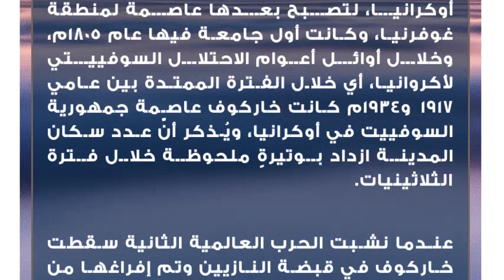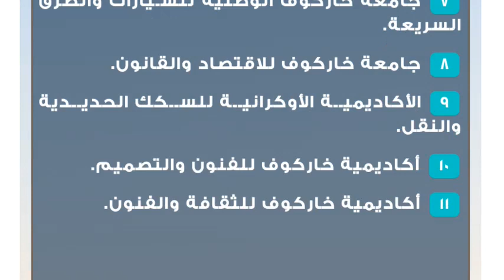مدينة خاركوف الأوكرانية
مدينة خاركوف
إنّ مدينة خاركوف أو خاركيف هي إحدى المدن الأوكرانية المعروفة التي تقع إلى الشمال الشرقي من أوكرانيا، وهي ثاني أكبر مدينة في أوكرانيا بعد العاصمة كييف من حيث المساحة وعدد السكان، حيث تبلغ مساحتها حوالي 350 كم²، فيما بلغ عدد سكانها 1431 نسمة، وذلك بحسب آخر إحصائيةٍ للعام 2013م، وتزخر المدينة بالعديد من مظاهر الحياة الثقافية والتعليمية.تاريخ تأسيس مدينة خاركوف
تأسست مدينة خاركوف في القرن السابع عشر ميلادي كمركز للجنود القوقازيين في أوكرانيا، لتصبح بعدها عاصمةً لمنطقة غوفرنيا، وكانت أول جامعة فيها عام 1805م، وخلال أوائل أعوام الاحتلال السوفييتي لأكروانيا، أي خلال الفترة الممتدة بين عامي 1917 و1934م كانت خاركوف عاصمة جمهورية السوفييت في أوكرانيا، ويُذكر أنّ عدد سكان المدينة ازداد بوتيرةٍ ملحوظة خلال فترة الثلاثينيات.

عندما نشبت الحرب العالمية الثانية سقطت خاركوف في قبضة النازيين وتم إفراغها من معظم سكانها، وترحيلهم قصراً إلى مناطق آسيا الوسطى، وفي المقابل لم يُبقي جيش هتلر معالم المدينة على حالها، بل تم تدمير معظم ملامح وشوارع وأحياء المدينة بفعل المعارك التي دارت من أجل تحرير خاركوف، وعلى إثر ذلك فقدت المدينة عشرات الآلاف من أبنائها.اقتصاد مدينة خاركوف
تُعتبر خاركوف مركزاً اقتصادياً حيوياً للصناعة والتجارة على مستوى البلاد، وتنتشر فيها العديد من المصانع نذكر منها مصنع الدبابات، ومصنع المحركات، بالإضافة إلى مصنع الجرارات، ومصنع الماكينات، كما تضم المدينة ما يزيد عن عشرين سوقاً تتنوع منتجاته، وأشهر تلك الأسواق وأكبرها سوق باراباشوفو، وهو ثاني أكبر سوقٍ في أوكرانيا بعد سوق الكيلومتر السابع في مدينة أوديسا، كما تتميز المدينة بمستوى متطور من خدمات وسائل النقل، حيثُ يخدمها مطار دولي، وشبكات عملاقة من السكك الحديدية، بالإضافة إلى مترو الأنفاق، وعربات الترام، والحافلات العادية، والحافلات الكهربائية كذلك.أهم الجامعات في مدينة خاركوف
إنّ مدينة خاركوف تعدّ مركزاً تعليمياً مُتقدماً، حيثُ تنتشر فيها الجامعات، والمعاهد التعليمية، ليصل عددها إلى ثلاثين جامعة، بالإضافة إلى عشرات المعاهد للبحوث العلمية، وفيما يأتي نذكر أبرز تلك الجامعات:

 جامعة خاركوف الوطنية الطبية.
 جامعة ميكولا جوكوفسكي الوطنية الجوية الفضائية.
 جامعة فاسيلي كارازين الوطنية.
 جامعة خاركوف الوطنية للراديو ألكترونيك.
 جامعة خاركوف الوطنية للبناء والهندسة المعمارية.
 جامعة خاركوف الوطنية التقنية (البوليتكنيك).
 جامعة خاركوف الوطنية للسيارات والطرق السريعة.
 جامعة خاركوف للاقتصاد والقانون.
 الأكاديمية الأوكرانية للسكك الحديدية والنقل.
 أكاديمية خاركوف للفنون والتصميم.
 أكاديمية خاركوف للثقافة والفنون.معلومات عن مدينة خاركوف
 مناخ خاركوف: تعدّ المدينة من المناطق الباردة نسبياً، وفي بعض أيام الشتاء، تنخفض درجات الحرارة فيها، إلى ما دون الثلاثين تحت الصفر، أما في فصل الصيف فتعتدل درجات الحرارة.
 سكان خاركوف: يُشكل الأوكرانيون نسبة 50% من سكان المدينة، فيما يبلغ عدد الروس فيها حوالي 40%، كما أنّ هناك نسبة من السكان اليهود في خاركوف أيضاً.
 العرب في خاركوف: توجد جالية عربية كبيرة في مدينة خاركوف، سواء من مناطق الشرق مثل الأردن، وفلسطين، ولبنان، وسوريا، أم دول المغرب العربي، بالإضافة إلى بعض الوافدين من بعض دول الخليج العربي.